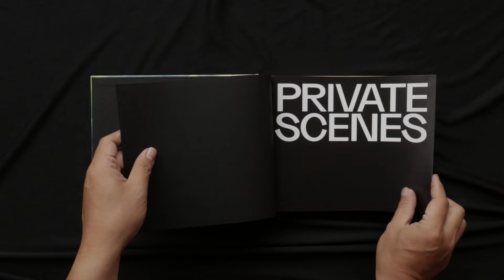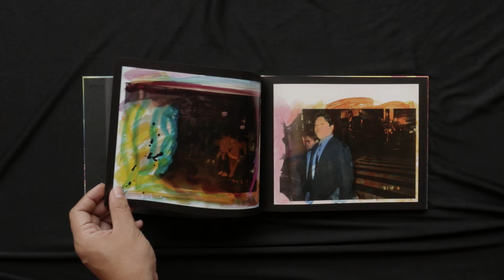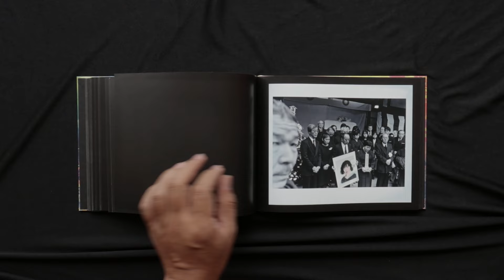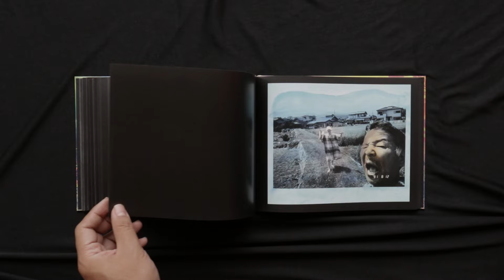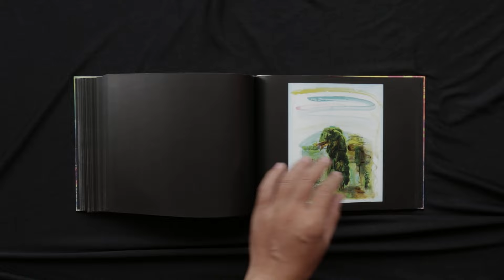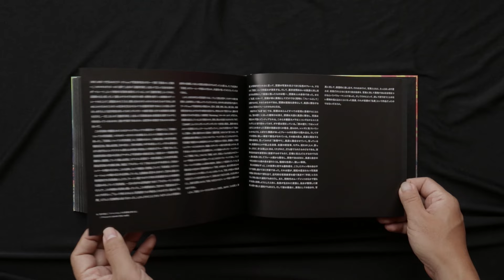Private Scenes (Japan ed.) by Masahisa Fukase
"The "Private Scenes" series by Masahisa Fukase is positioned as the culmination of his work. This book is composed based on the original prints that were exhibited twice in 1990 and 1992, during the last period of Fukase's lifetime.

The photos taken by Fukase himself while gripping the camera with one hand objectify Fukase as the photographer. "What's photographed might be hands, feet, faces, or city sketches etc, but everything depicted can be seen as a reflection of myself."  This is why they are titled "Private Scenes".

In the works included in "Private Scenes '92," , silver gelatin prints are colored with watercolor paints. We can see Fukase's perspective as a photographer, born into a family running a photography studio, and there also is an intense brushwork that deviates from the frame of photography. Furthermore, this shows derailment from the contemporaneous "私写真" in Japan.

Combining "the relationship between the viewer and the viewed"," an interest in surrealism", and" the perspectives Fukase pursued throughout his life", this book truly represents the final destination for Fukase, whose artistic endeavors came to an end after the exhibition "Private Scenes '92".